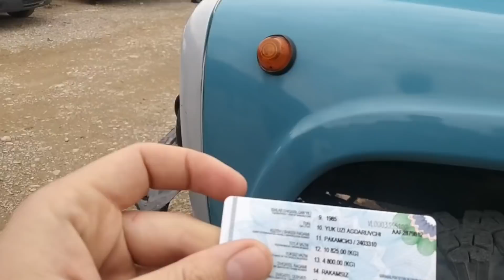URAL ZIL,130,131 GAZ 53 SIZ XOXLAGANIZDAN CHIQIBD BOZORGA VARYANTGAYAM TOPDIK 27 марта 2022 г.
Asalomualekum qadri baland qadirdonlarim Namangan mashina bozoridan pul topar moshinalar narxlari bilan tanishasiz bugungi vidyo roligimizda zil 130 131 gaz53 narxlari bilan tanishasiz kanalimizda mehmon bulsangiz obuna bulib quyishingizd surab qolamiz bizda siz izlagan moshinalar bulishi mumkin vidyoni diqat bilan kurishizd surab qolamiz xurmat bilan kanal admini ZUHRIDDIN